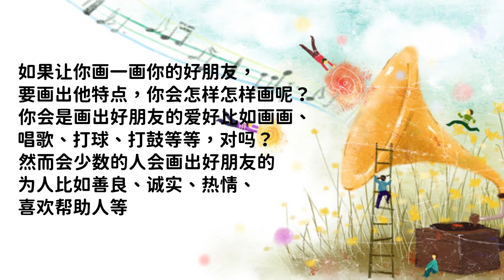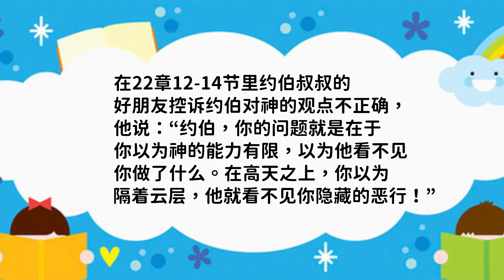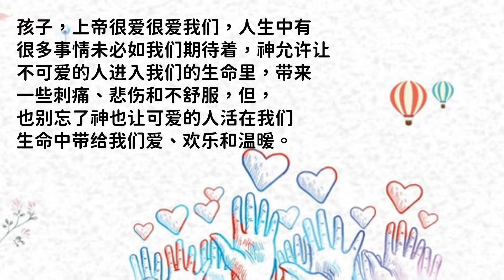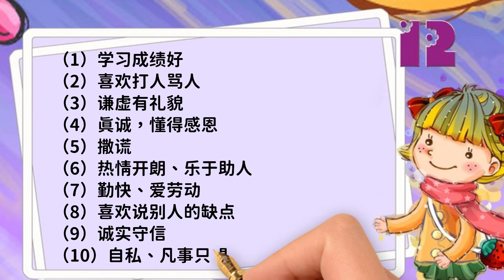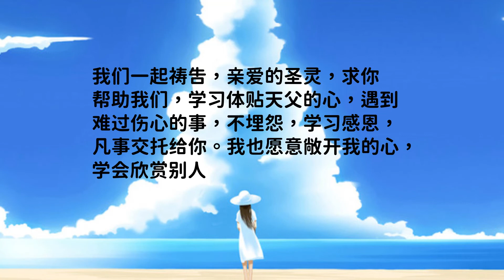孩子灵听～约伯记第二十二章